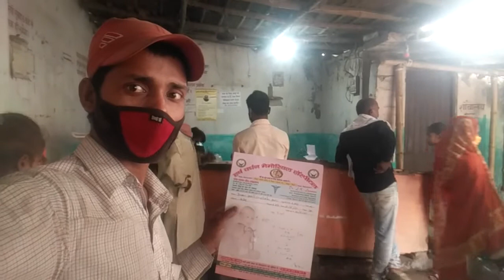Doctor LK डॉ एल के लक्ष्मण मधेपुरा जाने का रास्ता देखे l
Doctor LK डॉ एल के लक्ष्मण मधेपुरा जाने का रास्ता देखे

मेरे पूरे परिवार की और से सभी को जुड़ शीतल की शुभकामनाएं harishankar vlogs

बिहार में लोकडॉन आज से त्रिवेणीगंज प्रखंड में देखिए क्या हुआ कौन-कौन सा दुकान  खुला रहेगा l

धरहरा शिव मंदिर l मैं अपनी पत्नी के साथ न्यू ब्लॉग्स l बेटी हेमलता / साक्षी / सुमन harishankarvlogs